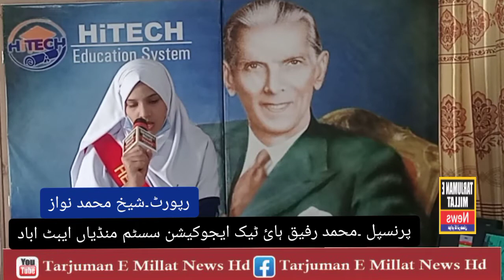# ہائ ٹیک ایجوکیشن سسٹم۔منڈیاں ایبٹ اباد۔۔۔۔۔